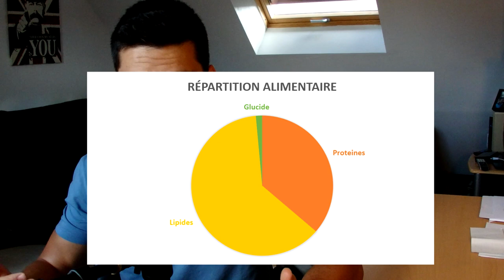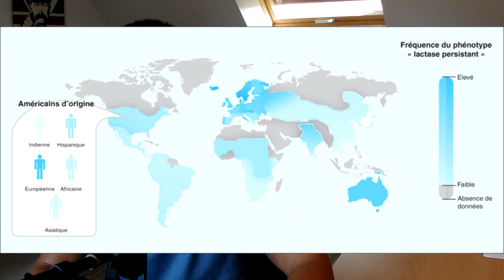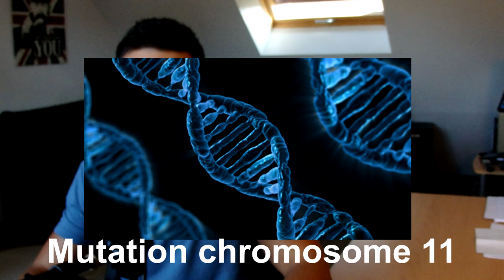Les INUITS, ce peuple VEGAN (ou pas)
Aujourd'hui sur Science & nutrition, je vous présente le premier épisode de "la nutrition en voyage", sur l'alimentation inuits.
Cette série de vidéo aura pour but de vous présenter différents types de régimes alimentaires à travers le monde.
Sources et liens pour me suivre juste en dessous.

Sources :
-Nutrition Paléo de Julien Venesson édition Thierry SOUCCAR
-Paleolithic Diets as a Model for Prevention and Treatment of Western Disease de Staffan Lindeberg
-Nutrition and food consumption among the inuit of nunavik